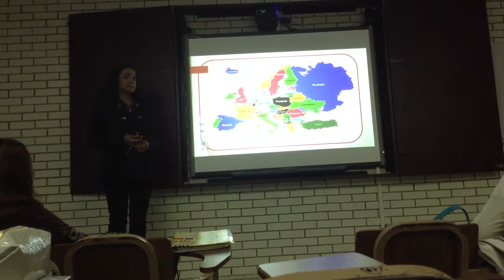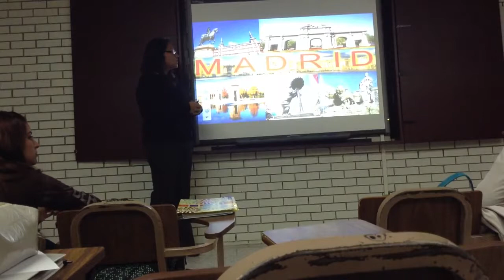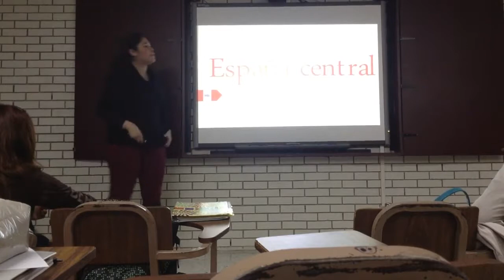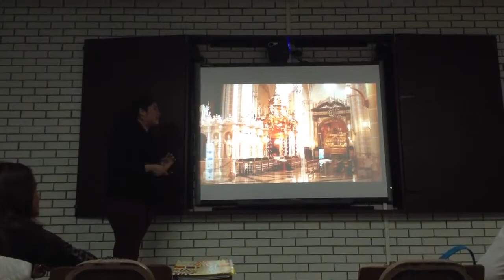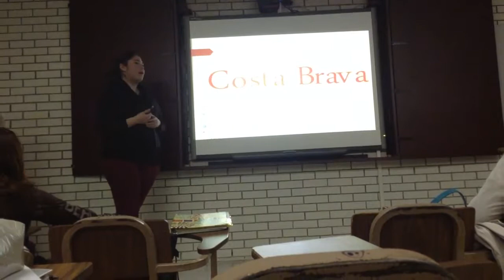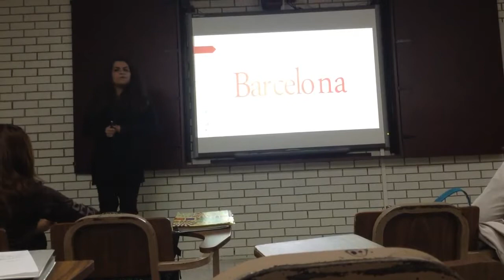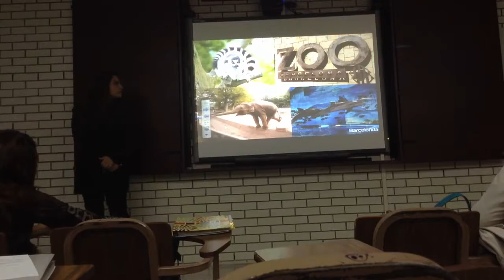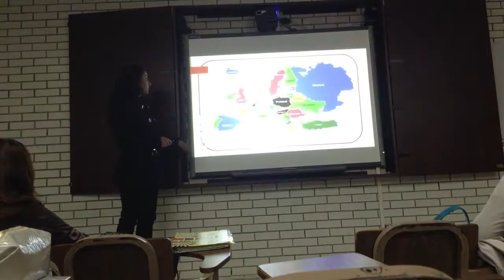España. Equipo 4. Geografía turística Mundial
He creado este vídeo con el Editor de vídeo de YouTube (